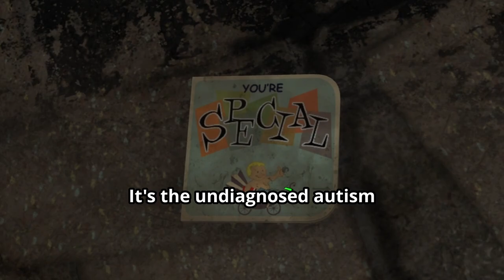Fallout 4 - Frozen Dinner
Not gonna lie, this is heavily inspired by MikeBurnFire, who has amazingly entertaining Fallout videos.
As the author W. H. Davenport Adams once said, "good artists copy, great artists steal."